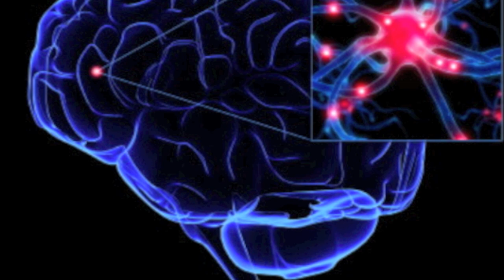"Braindamage II" István Hernek PIANO